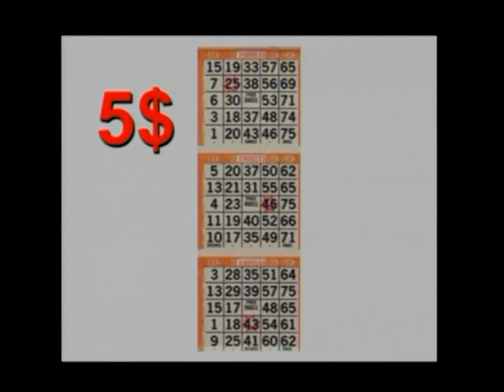Le Journal télévisé (7 février 2020)